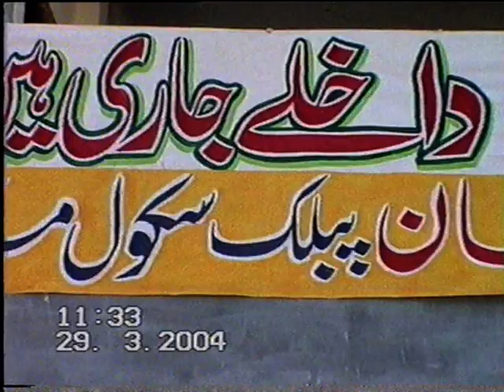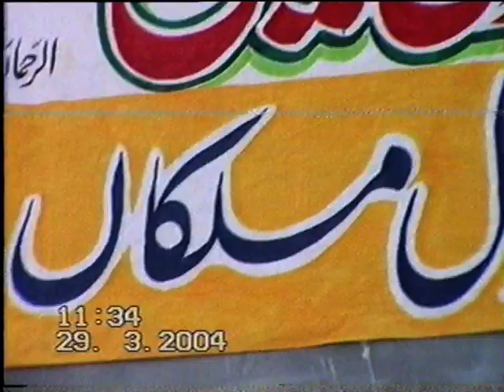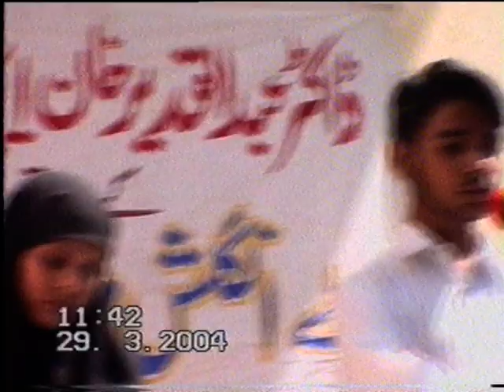Al-Furqan Public School Malkan || Annual Prize Distribution 2004/02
الفرقان پبلک سکول ملکاں میں سالانہ تقریب انعامات 2004 ۔
اس تقریب کے روح رواں جناب مجیب الرحمان خان جدون چیئرمین ڈاکٹر عبدالقدیر خان ٹرسٹ تھے۔ ابتداء میں محترم مہمان خصوصی جناب سید فیروز شاہ سربراہ ٖضلع پولیس افسر ضلع ایبٹ آباد کا استقبال کیا جا رہا ہے۔مہمان خصوصی نے تھوڑی دیر میرے دفتر میں قیام کیا۔ ایس۔ایس۔پی صاحب کے ساتھ محترم حاجی حق نواز خان جدون(مرحوم) بیٹھے ہیں۔
قیصر رفیق اعوان اور جناب اشفاق خان سیکرٹری یونین کونسل بھی میرے دفتر میں محو گفتگو ہیں۔محترم سکندر خان کیالوی (میرے داد جان) دفتر میں داخل ہوتے ہیں، جن کا سب نے بھر پور استقبال کیا۔سٹیج سیکرٹری کے فرائض جناب محمد آیاز صاحب نے سر انجام دیے۔ ماجد خان نے تلاوت قرآن پاک کی سعادت حاصل کی اور نازیہ آمین نے اردو ترجمہ کیا۔ نعت رسول مقبول ﷺ کی سعادت انیلا زیب  ، جبران خان اور انم رحمٰن نے حاصل کی۔
جناب محبت خان جدون (مرحوم) صدر ٹرسٹ نے خطبہ استقبالیہ پیش کیا۔جناب مجیب الرحمان خان جدون چیئرمین ڈاکٹر عبدالقدیر خان ٹرسٹ کا خطاب اگلی قسط میں بھی جاری ہے۔
اس تقریب میں موجود زیادہ تر بزرگ اب اس دنیا میں نہیں ہیں۔
نزاکت خان پرنسپل APSAC ژوب کینٹ بلوچستان۔